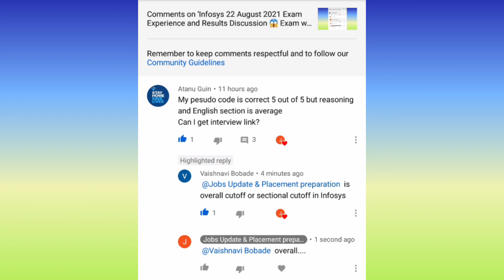Infosys Result update 😱 2021 what is cut of for getting interview mail & is sectional or overall ?